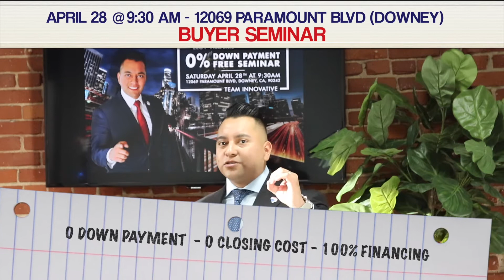BUYER SEMINAR APRIL 28 - DOWNEY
Join us Saturday, April 28, 2018 @ 9:30am for a FREE Home Buyers Seminar. Navigate through the home buying process with real estate professionals & mortgage representatives. Join us in discussing the local housing market, down payment assistance programs, 100% financing programs, and other available home financing options. Our speaker will be Eloy Villamil with Re/max Innovative.

Meeting Room - Community Room
Food Will Be Provided

What we'll cover:

0% Down Payment Programs
First Time Home Buyer Programs
100% Financing Programs
Tax Credit Programs
Is Buying a Home for you?
Local Home Prices, Inventory, & Market Conditions
Special Property Types (short sales, foreclosures, new construction)
Home Financing & The Purchasing Process

**Service Disclaimer: These seminars are solely for educating the customer (buyers & sellers) about the market, programs available and the home buying process; these events are not available for agents/brokers to attend.

**Photo/Video Disclaimer: By signing up for this event, you are reserving the right for Re/max Innovative to use any photograph/video taken, without the expressed written permission of those included within the photograph/video. Re/max Innovative may use the photograph/video in publications or other media material produced, used or contracted by Re/max Innovative including but not limited to: posted Facebook videos/photos, brochures, magazines, television, websites, etc.